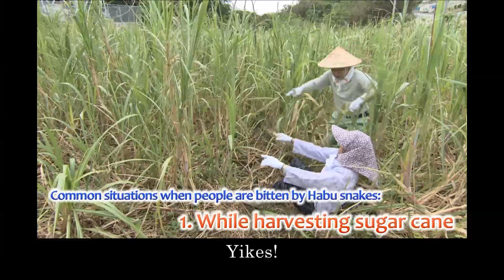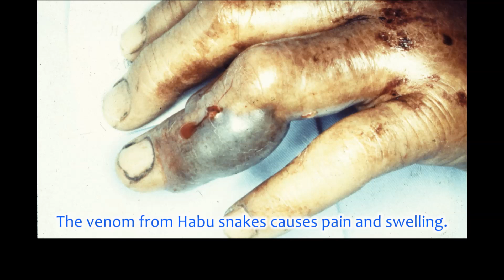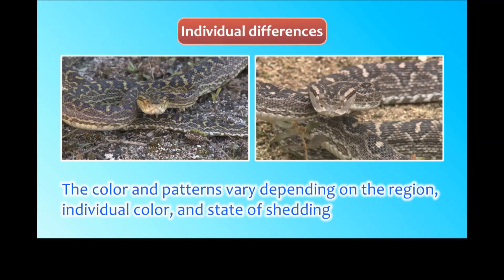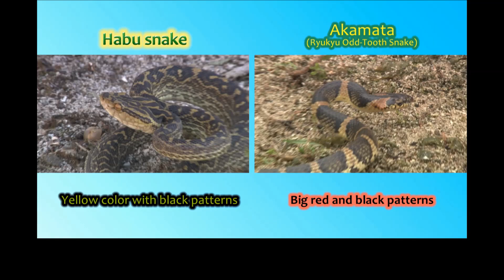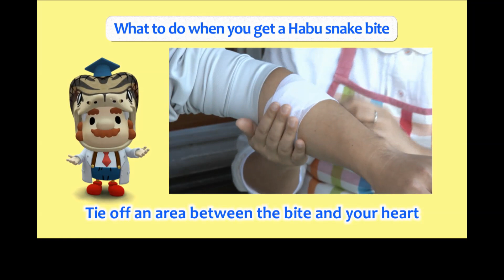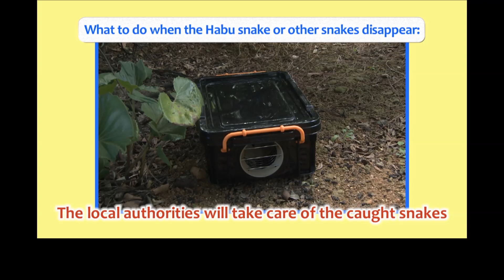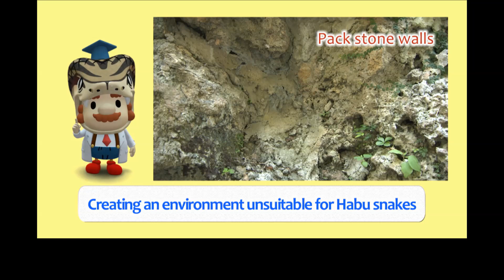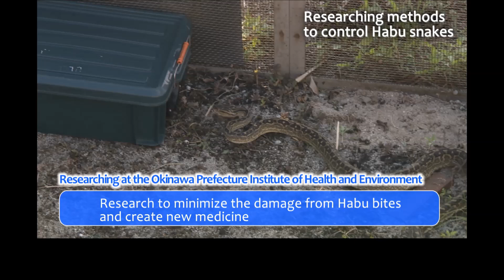Watch out for Habu snakes! Take measures to stay safe（ハブに注意！被害対策で安心生活）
Dangerous areas for Habu snake encounters, Habits of Habu   snake, What to do when you get a Habu snake bite, Creating an environment unsuitable for Habu snakes
（ハブ咬傷被害にあいやすい場所、ハブの生態、ハブ咬傷被害に遭った場合の応急処置、ハブが住みにくい環境づくり）